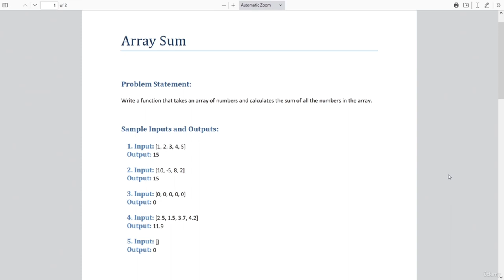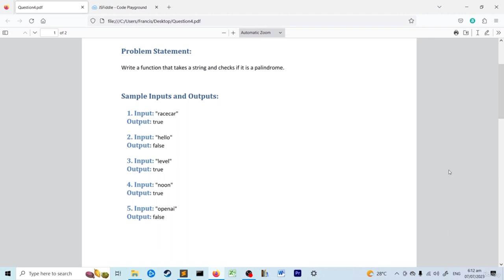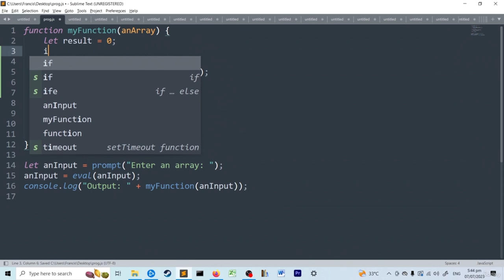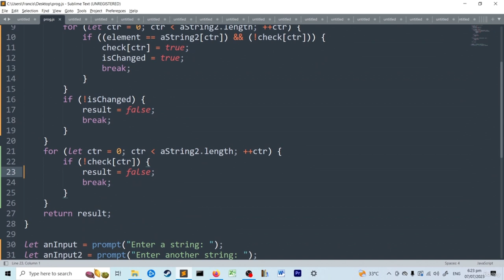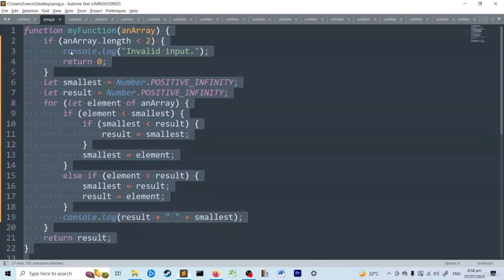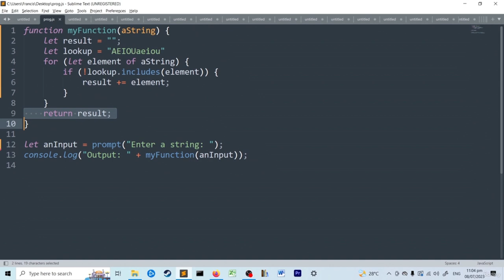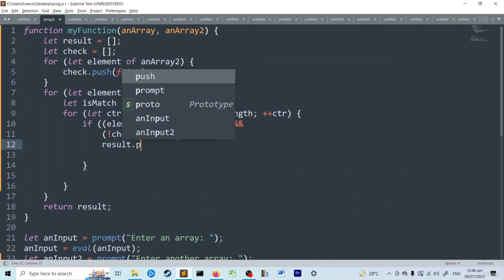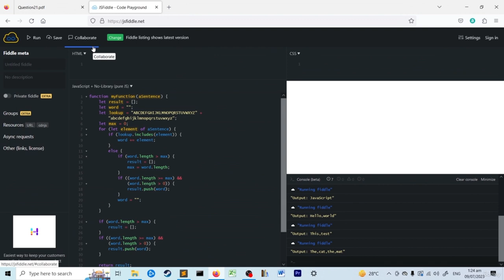Learn JavaScript In 4 Hours | JavaScript Tutorial for Beginners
Learn the basics of JavaScript in just 4 hours! This tutorial is perfect for beginners who want to learn the fundamentals of this popular programming language.

In this comprehensive course, we will dive deep into the world of JavaScript, equipping you with the skills and knowledge to excel in programming. Whether you're a beginner or have some coding experience, this course is designed to cater to all levels of expertise.

Throughout the program, you will:

    Develop a solid foundation in JavaScript programming, understanding its core concepts and syntax.

    Tackle 21 practical coding problems that will sharpen your problem-solving skills and reinforce your understanding of JavaScript.

    Master essential programming concepts such as data structures and algorithms.

    Build a collection of impressive JavaScript scripts, showcasing your newfound skills and creativity.

    Explore the versatility of JavaScript by solving tricky coding problems.

    Gain hands-on experience by actively engaging with the course content and practicing coding techniques.

    Receive comprehensive instruction, clear explanations, and in-depth solutions to ensure your understanding and growth.

    Benefit from my guidance and support throughout the course, as I believe in your potential and will be there every step of the way.

By the end of this course, you will have the confidence and expertise to tackle real-world JavaScript projects and make your mark in the programming industry. JavaScript is a powerful language with endless possibilities, and this course will empower you to unlock its full potential.

    Master JavaScript Fundamentals: Learn core concepts through 21 problems. Build a solid foundation for coding in JavaScript.
    Enhance Problem-Solving Skills: Sharpen your problem-solving abilities by tackling diverse programming challenges using JavaScript.
    Explore Advanced JavaScript Topics: Dive deeper into JavaScript with advanced topics like algorithms and data structures.
    Become a Versatile JavaScript Developer: Develop fluency in JavaScript and gain the skills to analyze data, optimize code, and build versatile applications.